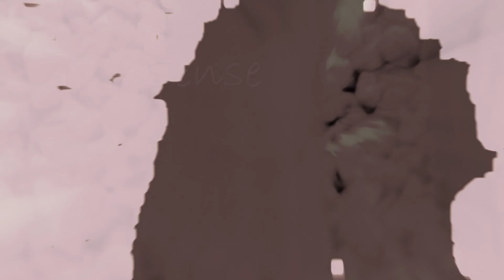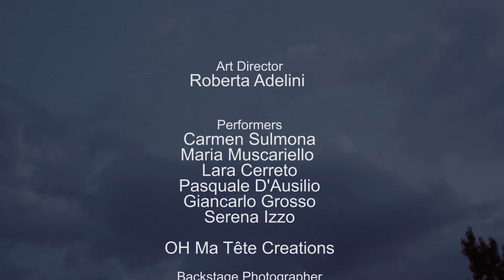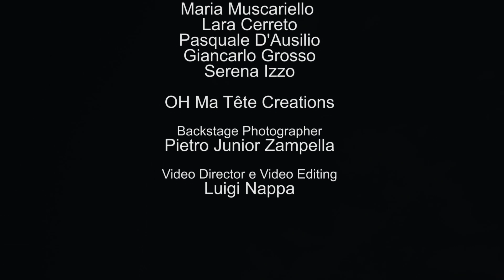Art in Moving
Progetto artistico-sperimentale di Roberta Adelini, fusione di stile danza video arte.Raccontare uno spazio attraverso fantasia e ricerca convergendo piu' stili e nature.
caratterizzare un paesaggio, dandogli respiro... tirando fuori la sua anima. siti archeologici, luoghi incontaminati e non,filtrati da stile movimento e animazione.